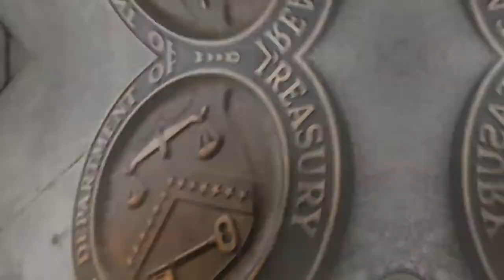بیوگرافی کامل محمد محمدی گلپایگانی ، رئیس دفتر خامنه ای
غلامحسین محمدی مشهور به محمد محمدی گلپایگانی  : روحانی و ارتشی ایرانی است که از سال ۱۳۶۸ تاکنون ریاست دفتر رهبر جمهوری اسلامی ایران را برعهده دارد. وی فرزند ابوالقاسم محمدی گلپایگانی، امام جمعه پیشین گلپایگان می‌باشد. پس از وقوع انقلاب، ابتدا مسئول دفتر مشاورت رهبری در پایگاه هوایی ارتش در اصفهان بود و در فاصله سالهای ۱۳۶۰ تا ۱۳۶۸ بعنوان مشاور دفتر رهبر جمهوری اسلامی (سید روح‌الله خمینی) در نیروی هوایی ارتش فعالیت می‌کرد. وزارت خزانه‌داری آمریکا در ۱۳ آبان ۱۳۹۸ وی را در فهرست تحریم‌های خود قرار داد.

برای دیدن ویدیوهای بیشتر و حمایت از ما به لینک های زیر مراجعه کنید.⬇️

00:21 . تولد محمد محمدی گلپایگانی
00:30 . خانواده محمد محمدی گلپایگانی
00:40 . مبارزات محمد محمدی گلپایگانی علیه حکومت پهلوی
00:50 . مسئول دفتر خمینی
01:05 . مسئول دفتر مشاورت رهبر جمهوری اسلامی
01:17 . فرزندان محمد محمدی گلپایگانی
01:22 . تحریم محمد محمدی گلپایگانی
02:20 . فعالیت محمد محمدی گلپایگانی